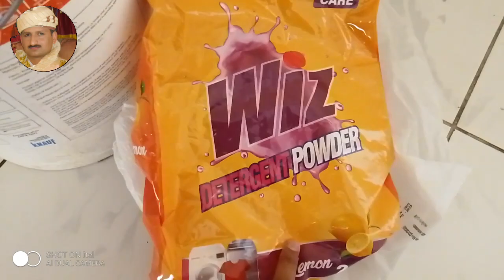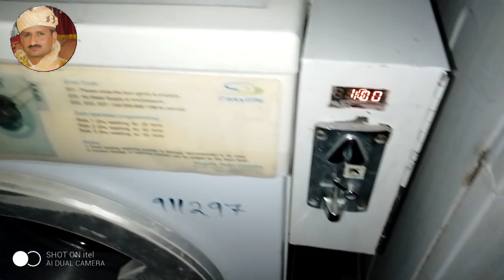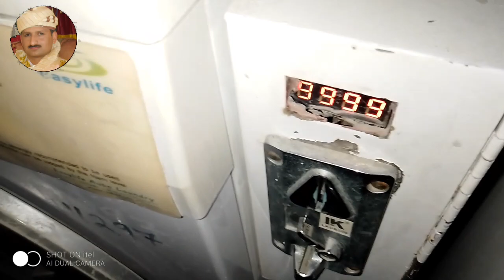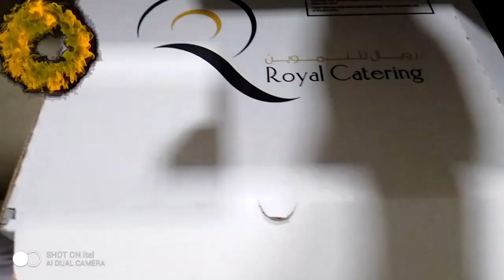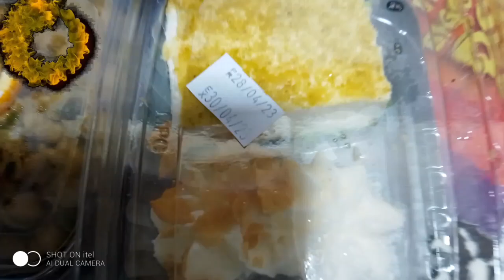Food recipes and KFC